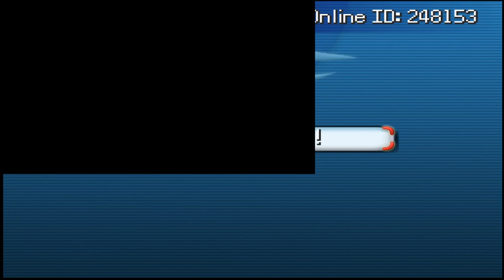PkMn Uranimun Nuzlocke Part 6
So, obs crashed